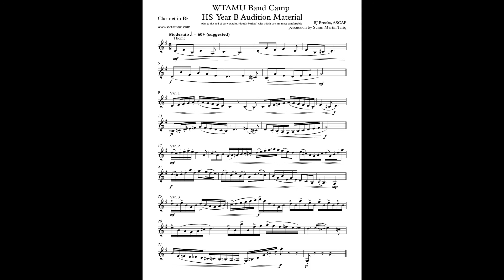[2021] Bb Clarinet - WTAMU Band Camp HS Year B Audition Material